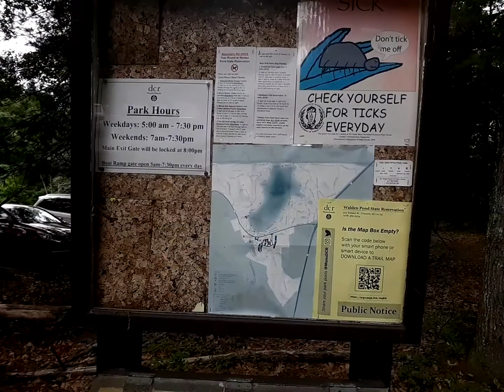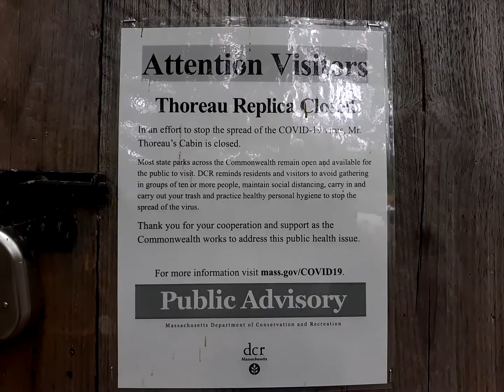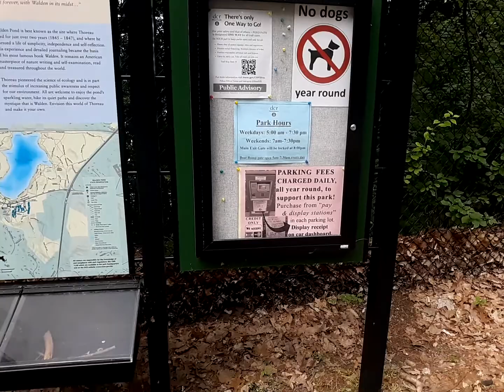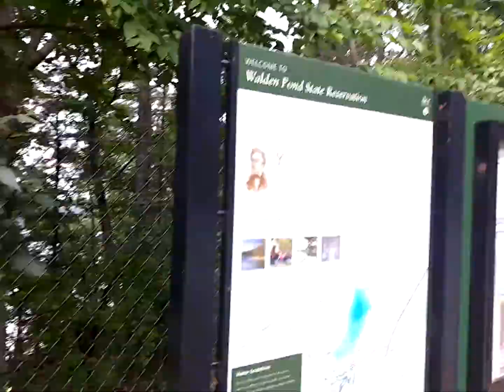Walden pond open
Swimming anyone??